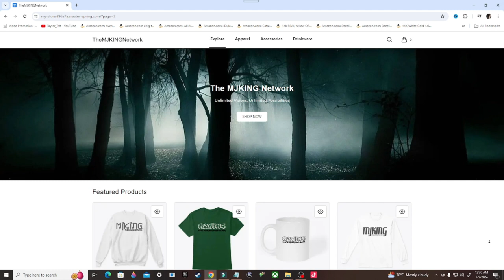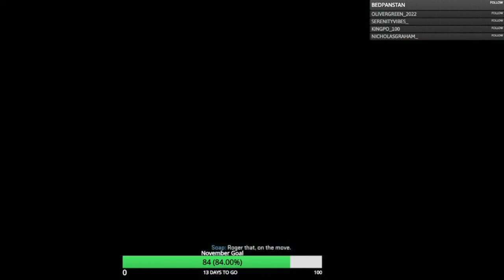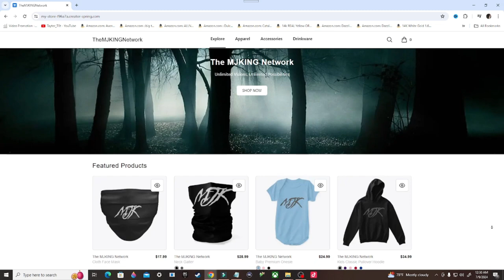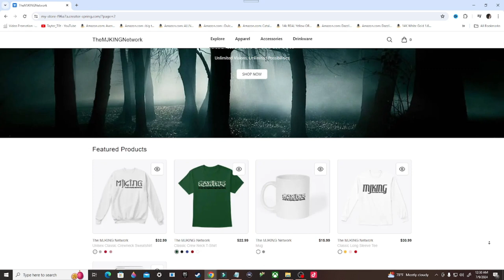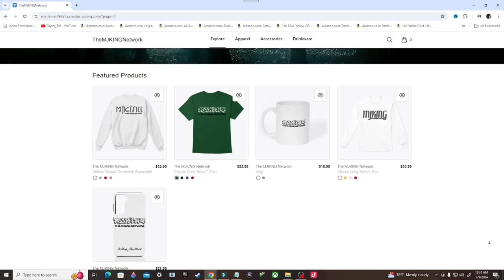Call of Duty Modern Warfare 2 (2022) Gameplay Walkthrough, Part 4: GHOST TEAM (Xbox Series/S)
Call of Duty: Modern Warfare II is a 2022 first-person shooter game developed by Infinity Ward and published by Activision. It is the nineteenth installment of the Call of Duty series, serving as a sequel to the 2019 reboot of the Modern Warfare sub-series. The game was released on October 28, 2022, for PlayStation 4, PlayStation 5, Windows, Xbox One, and Xbox Series X/S.

Stay Updated!